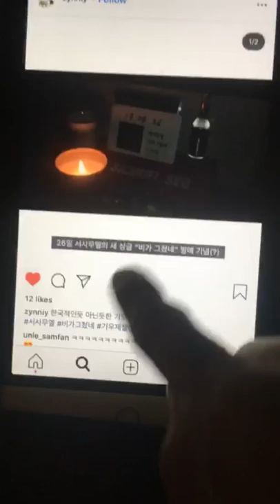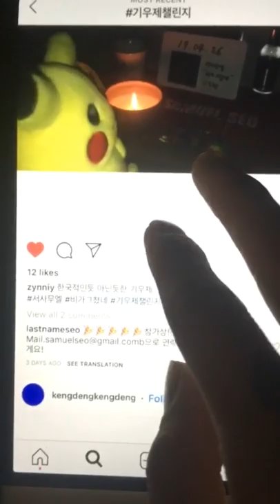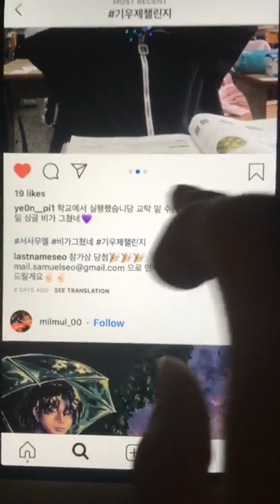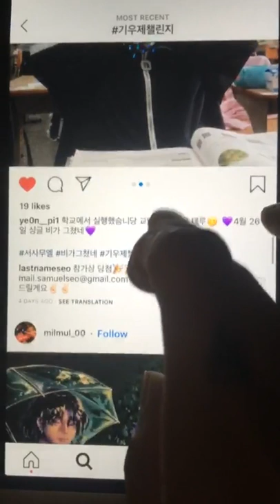samuel seo ° 서사무엘 instagram live 190427